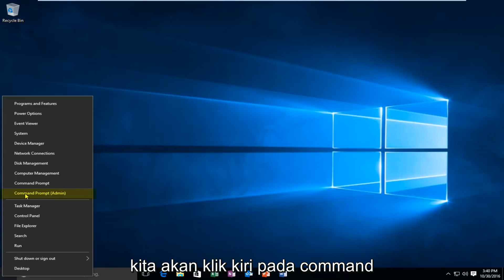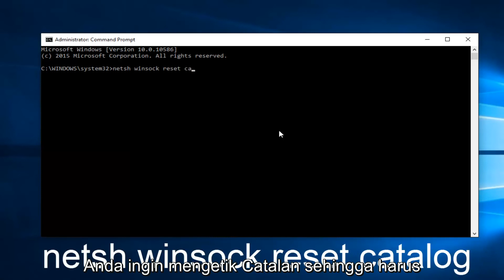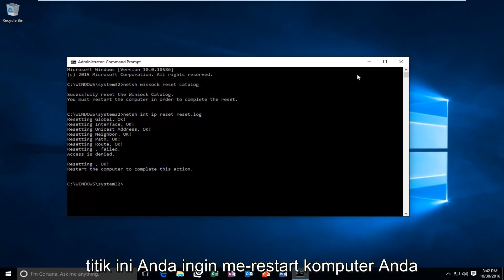Mengatasi “No Internet Access” dan “No Internet, Secured” di Windows 10 Laptop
Tutorial ini akan menunjukkan kepada kalian cara mengatur ulang winsock melalui command prompt yang ditinggikan. Semoga kalian bisa memulihkan/memperbaiki koneksi internet kalian. Ini akan bekerja untuk semua versi Windows 7, Windows 8, Windows 10 dan Windows 11.

Perintah yang digunakan dalam video:
netsh winsock reset catalog
netsh int ip reset reset.log

Masalah yang dibahas dalam tutorial:

- Komputer tidak dapat terhubung ke internet
- Internet tidak berfungsi
- Tidak ada akses internet
- Internet tidak terhubung
- Setel ulang koneksi internet
- pulihkan koneksi internet
- Cara memperbaiki koneksi internet Anda
- Perbaikan Wifi
- Atur Ulang Alamat IP